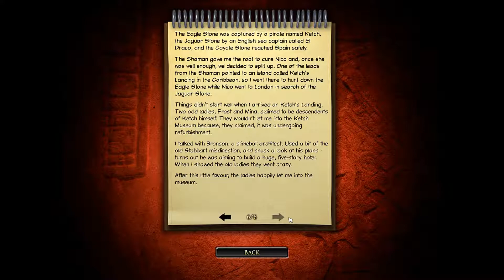Let's Play Broken Sword 2 - the Smoking Mirror: Remastered - Part 18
Broken Sword II: The Smoking Mirror is a point-and-click adventure video game originally released on Microsoft Windows and PlayStation in 1997. It was re-released on Microsoft Windows, OS X and iOS as a remastered edition in 2010 and on Android in 2012. It is the second installment in the Broken Sword series, and the first game in the series that does not follow the Knights Templar storyline. The player assumes the role of George Stobbart, a young American who is an eyewitness to the kidnapping of his girlfriend Nicole Collard.

The game was conceived in 1997 by Revolution. Though serious in tone, The Smoking Mirror incorporates some humour and graphics animated in the style of classic animated films. It was the fourth and last game built with the Virtual Theatre engine, which was used to render the locations of the game's events.

Unlike the first Broken Sword game, which garnered critical acclaim, The Smoking Mirror received mixed to positive reviews, mostly for not living up to its predecessor. Nevertheless, it was a commercial success, selling 750,000 copies by August 2000. Revolution released a remastered version of the game in 2010, which unlike the original version, received highly favorable reviews from critics.